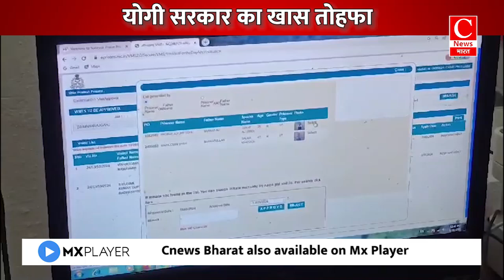योगी सरकार ने बंदियों के परिजनों को दी बड़ी राहत, घर बैठे ऑनलाइन रजिस्ट्रेशन करा मिल रहे परिजन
योगी सरकार ने बंदियों के परिजनों को दी बड़ी राहत, घर बैठे ऑनलाइन रजिस्ट्रेशन करा मिल रहे परिजन || Cnews Bharat